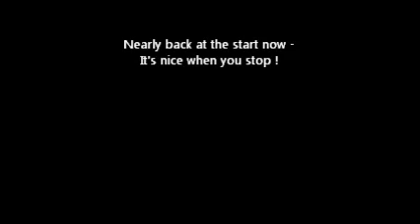Clwydian range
Clwydian range ride